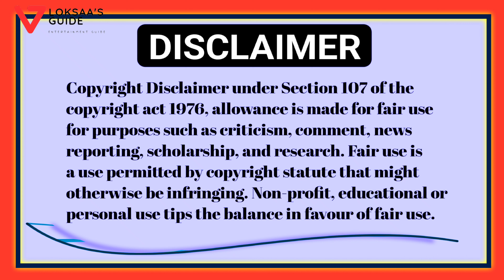❌️Nazara TV New LCN✅️ On Dishtv w.e.f. 29 November 2023🔥🔥 || dish tv new update today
new channel launched by d2h
dishtv update
dishtv new update today
dish tv
dishtv
dishtv new update
free dishtv update
dishtv update today
dishtv update
dishtv new update